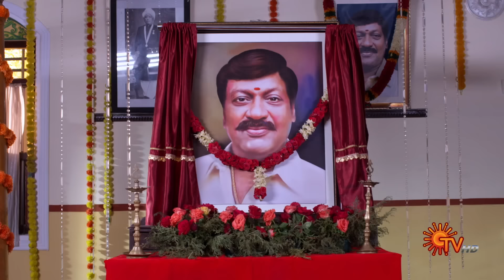என்ன சம்பத் இப்படி பயப்படுறீங்க? | Anandha Ragam - Semma Scenes | 02 May 2024 | Sun TV Serial